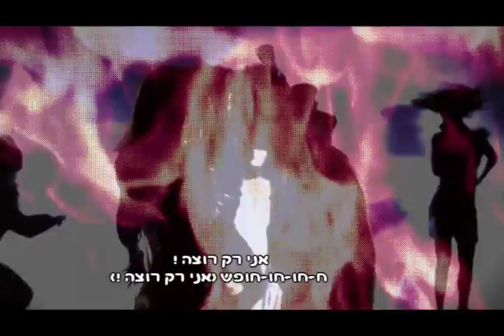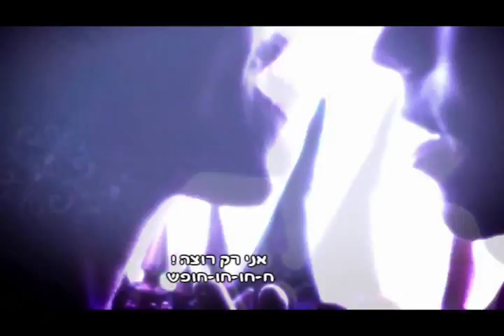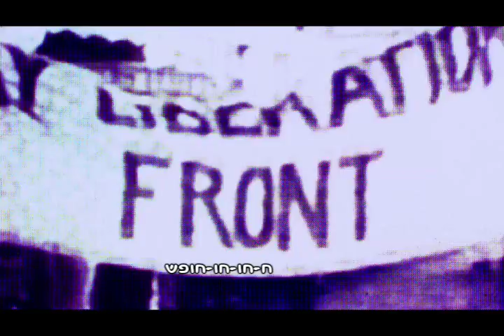Anahi & Crhistian Chavez-Libertad |אנהי וכריסטיאן-חופש|מתורגם לעברית